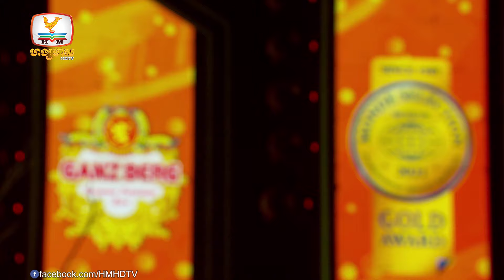ហានិភ័យណាស់Broទៅស្រលាញ់ក្មេងមិនទាន់គ្រប់អាយុធ្វើអី :D (ហានិភ័យ - ឃី សុឃុន)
បទ៖ ហានិភ័យ
ច្រៀងដោយ៖  ឃី សុឃុន
ទូរទស្សន៍ ហង្សមាស HDTV | Hang Meas HDTV